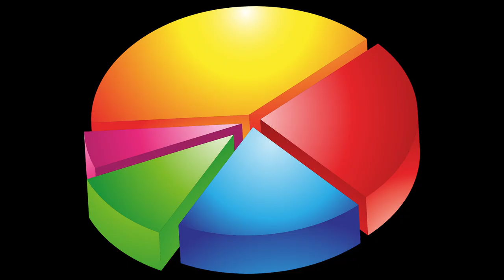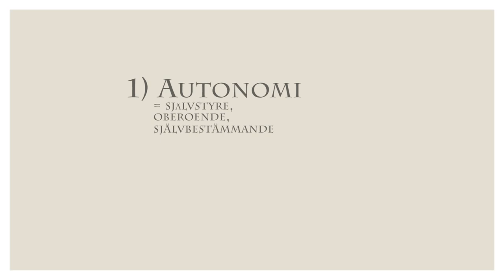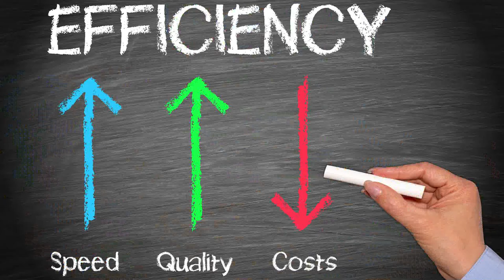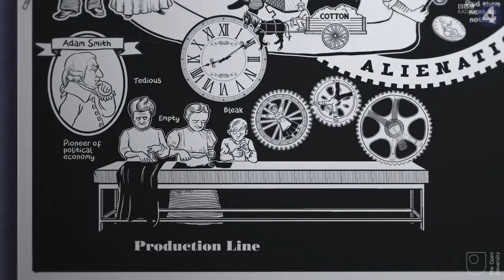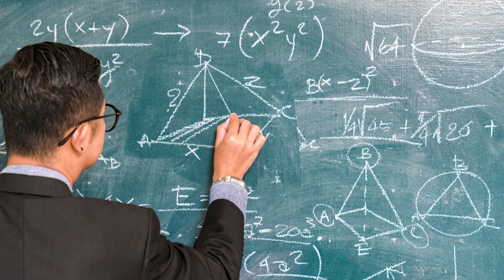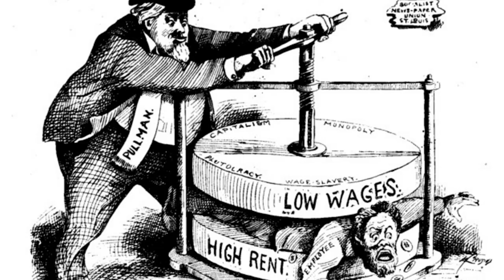6. Marx om alienation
Sista genomgången av marxismen, alienation avhandlas.

Tips: om ni som elever inte försöka undvika alienation i er skolvardag, skaffa er en större målbild. Se en helhet. D.v.s. du pluggar hårt just nu för att en dag nå ditt mål som korsordskonstruktör (eller vad du nu ska utbilda dig till/jobba som)...